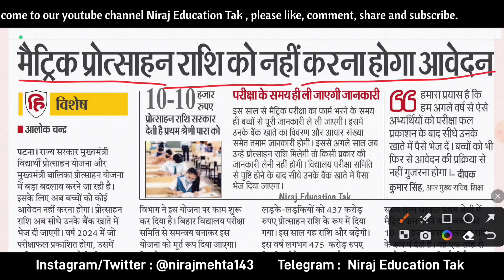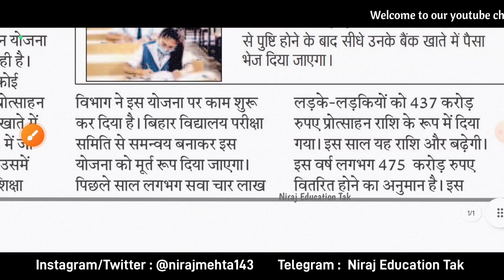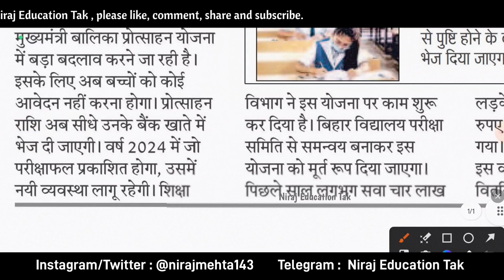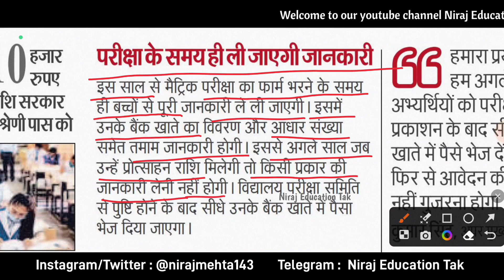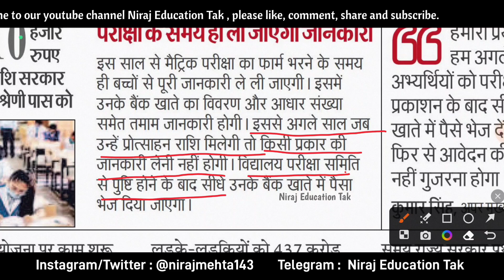बिहार बोर्ड मैट्रिक पास 10 हजार के लिए अब ऑनलाइन आवेदन नहीं करना होगा | मेट्रिक पास बड़ी अपडेट